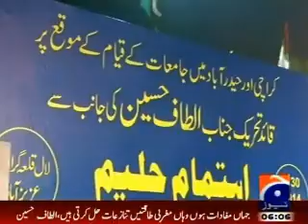Education is the ‘ornament’ of the nation: Altaf Hussain